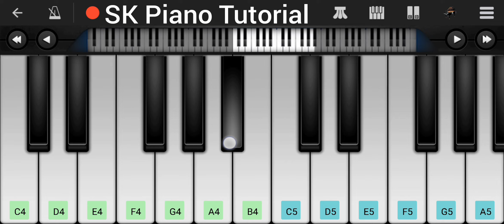App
Query :-
Piano Tutorial Easy
Piano Music